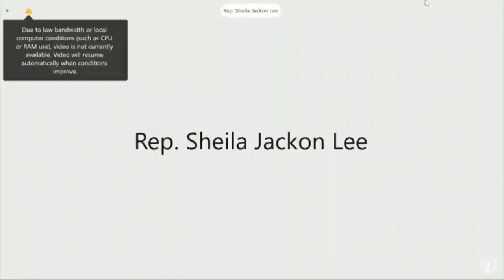Rep. Shelia Jackson speaks during hearing on bill proposing study of reparations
H.R. 40 is titled the "Commission to Study and Develop Reparation Proposals for African-Americans Act." Representative Shelia Jackson Lee of Texas sponsored the bill and it establishes a commission to study reparations for African Americans in the United States. According to Congress, the commission "shall examine slavery and discrimination in the colonies and the United States from 1619 to the present." It will then recommend what it says are "appropriate remedies." In a hearing over the bill, Representative Jackson said African Americans are overcomers who believe in success and determination. Still, they continue to feel the sting of racial disparities in the country. The bill has over 170 cosponsors giving broad perspectives on the issue.